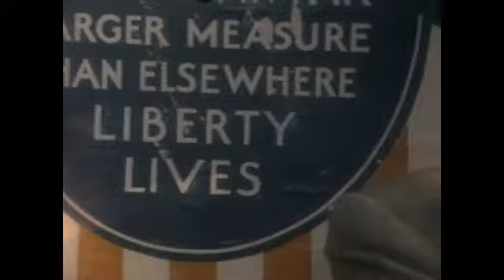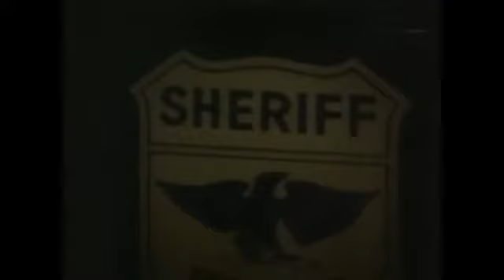berlin no more words